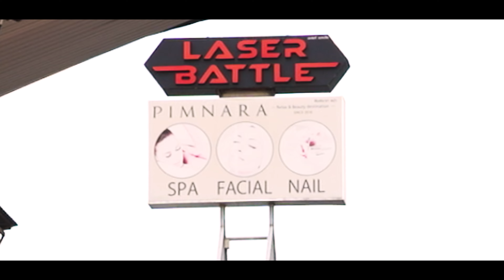Kolejny tydzień wyzwań za nami! Czas na podsumowanie!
Droga do perfekcjonizmu jest nieosiągalna, ale do bycia lepszą wersją siebie – już tak! 🫶🏼
Nie zakładajmy, że chcemy być idealnymi ludźmi ❌ Wszyscy popełniamy błędy, dlatego musimy nauczyć się z nimi żyć❣️

Wbijaj,
Zostaw SUBA!
Pomoże nam to w rozwoju kanału, a Ciebie nic nie kosztuje.

Tytusińscy!